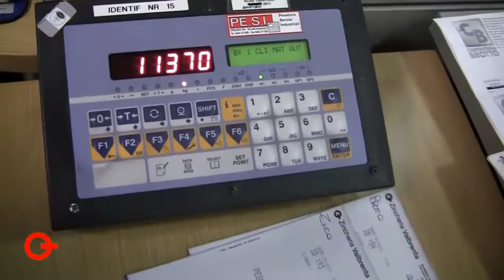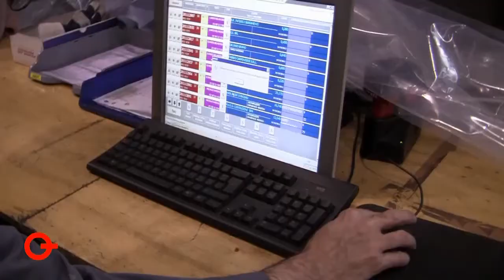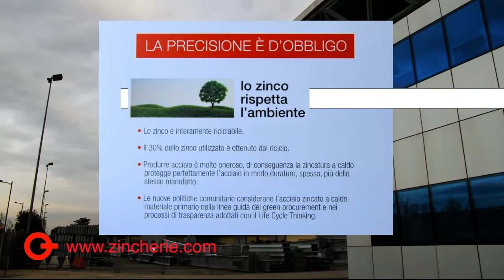Quicktour Zincare Termica